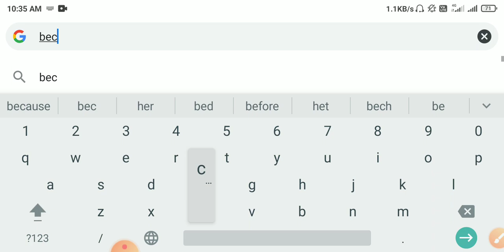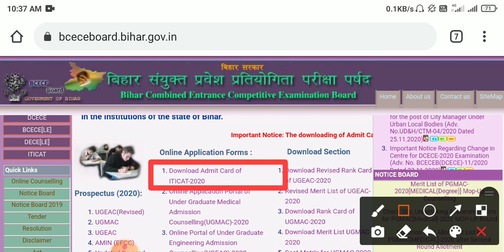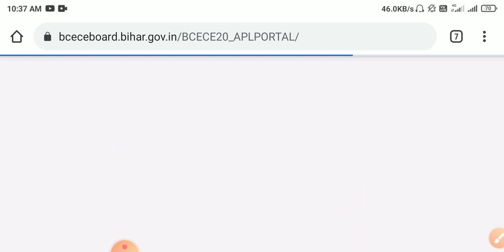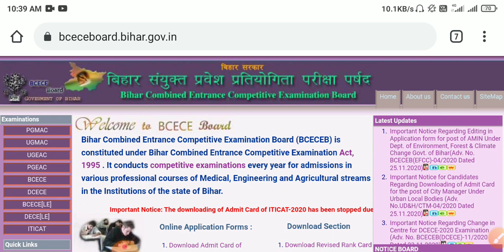Bihar Iti Admit Card Download 2020 | Bihar Iticat Admit Card Release 2020 | Bihar Iti Cat Admit Card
Title video-- Bihar Iti Admit Card Download 2020 / Bihar Iticat Admit Card Release 2020 / Bihar Iti Cat Admit Card

दोस्तो आज की इस वीडियो में मैं आपको बताने वाला हूँ कि आप .. Bihar Iti Admit Card Download 2020 / Bihar Iticat Admit Card Release 2020 / Bihar Iti Cat Admit Card 2020

Our other videos Youtube Playlist Video

Bihar Iti Admit Card Download 2020 Bihar Iticat Admit Card Release 2020  Bihar Iti Cat Admit Card 2020

My Mobile Redmi y2 -

My Earphone- Mi Earphone Basic With Ultra Deep